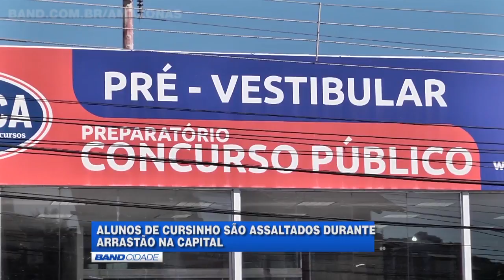Polícia Civil procura 3 suspeitos de assaltar cursinho na Av. Djalma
A Polícia procura três homens que, na noite de terça-feira, 28, invadiram um curso pré-vestibular localizado na Avenida Djalma Batista. Os assaltantes renderam os alunos dentro de sala de aula e fugiram levando os pertences das vítimas.